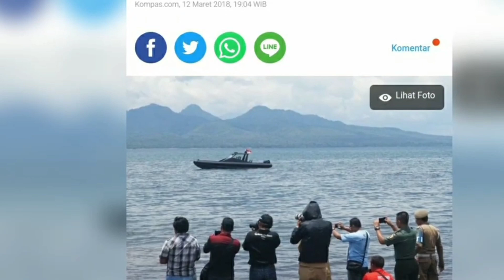DILUAR BATAS MALAYSIA CEMBURU INDONESIA CIPTAKAN RATUSAN ALUTSISTA MONSTER....